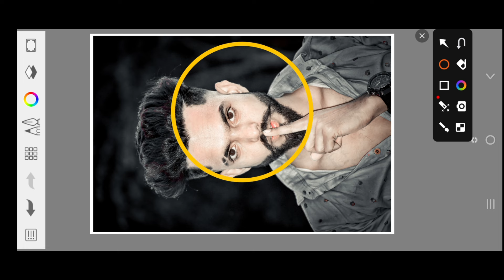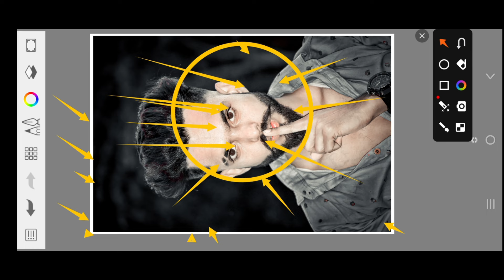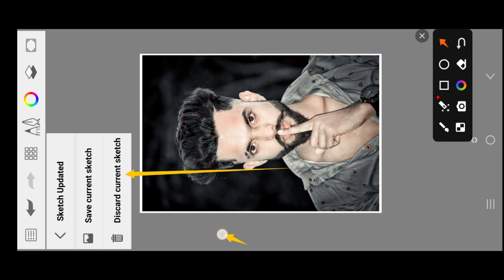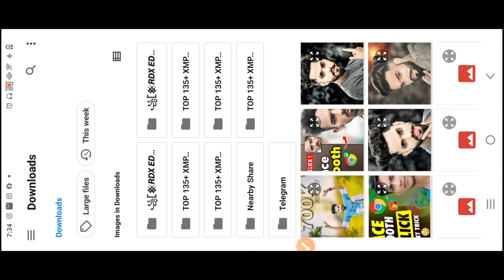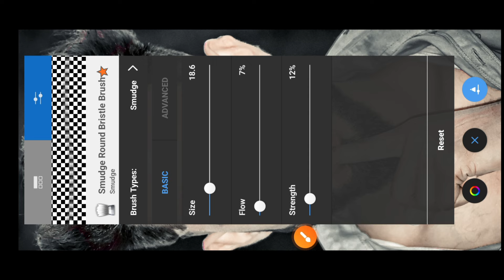Autodesk Sketchbook सफेद पटी & low quality problem ||Autodesk Sketchbook Problem new update||solve 🔥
main aap sabhi ko bataya hun ki aap log ko jo bhi iske chuk mein problem Hoti hai aakhir vah kaise solve hota hai to aap log video and Tak dekhiaega Bina skip kiye nahin samajh mein a raha ho to fir se aap log ek bar dekh lijiyega lekin yah real video hai aap log ko hundred percent problem solve hai is video ko dekhne ke bad tere ko subscribe kar lijiye aap sab

photo Editing
snapseed Editing
snapseed photo Editing kaise
snapseed Editing